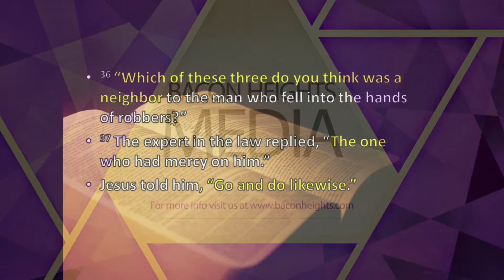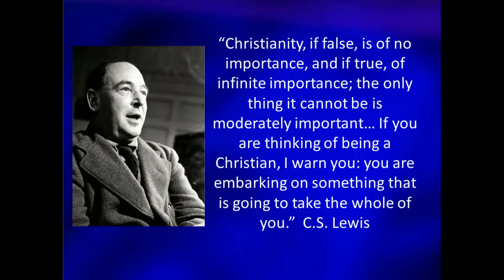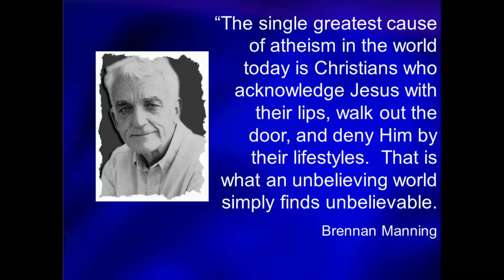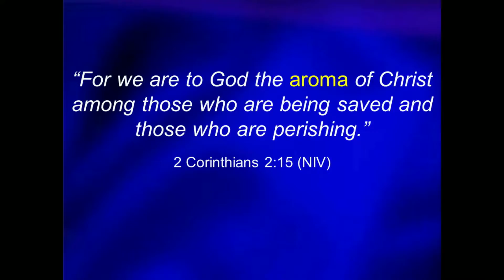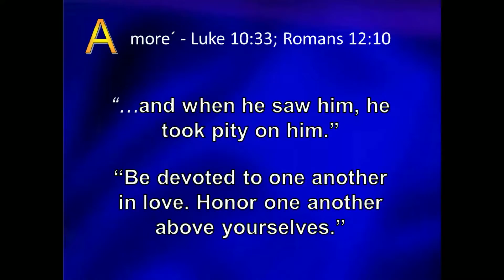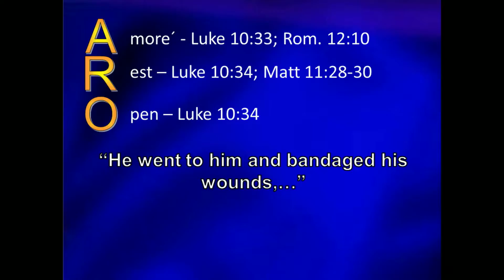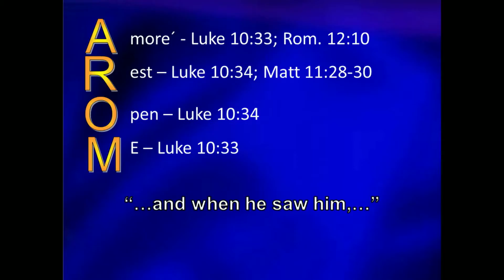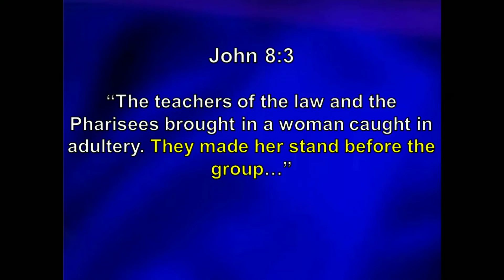3-19-17 Nick Watts